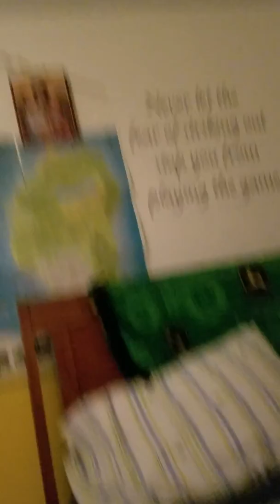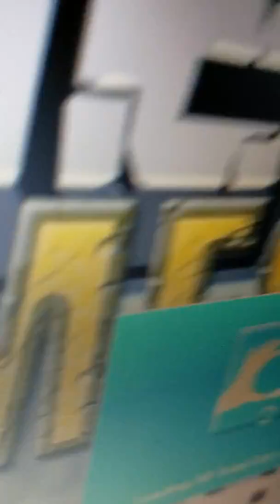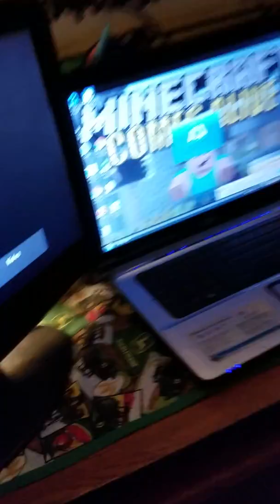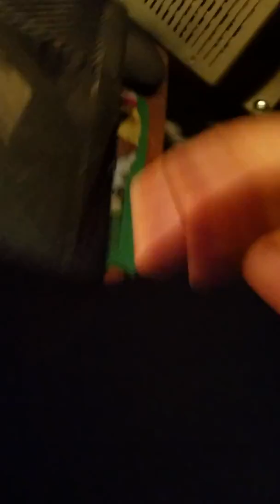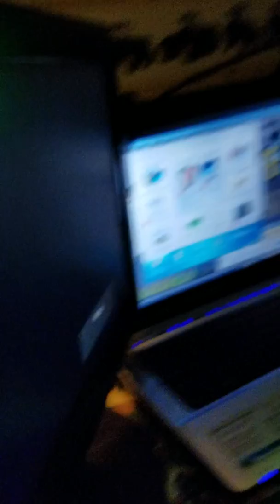Heres me seting up my gaming setup